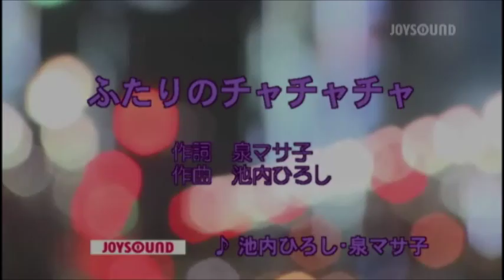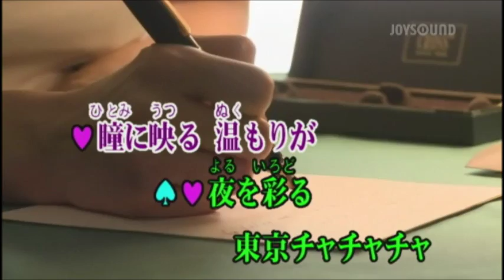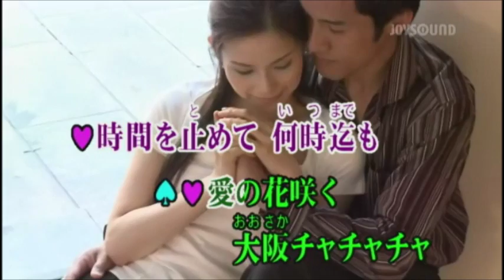ふたりのチャチャチャ yositaka&eririn